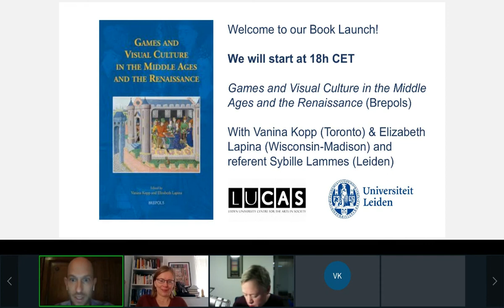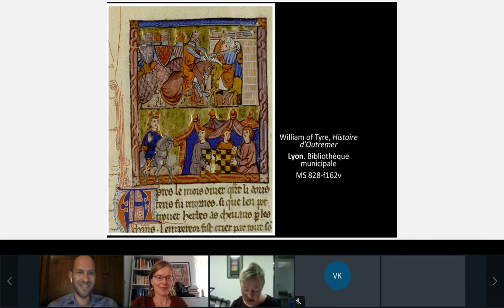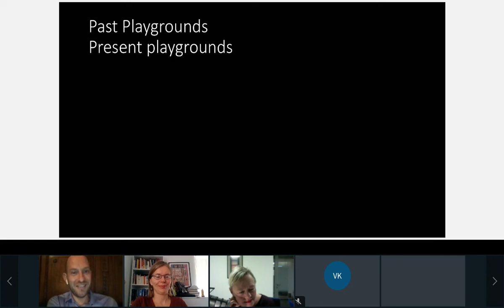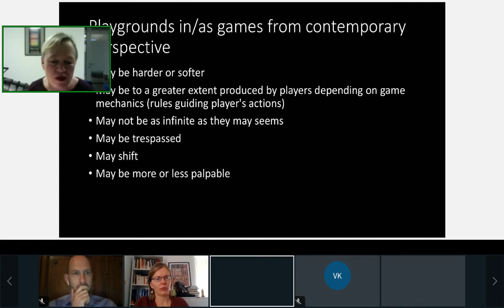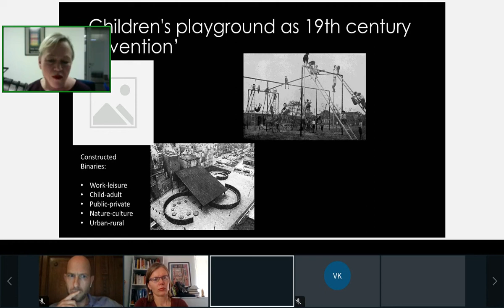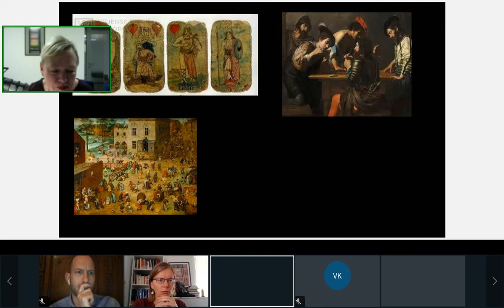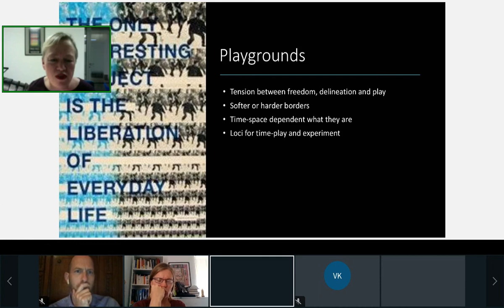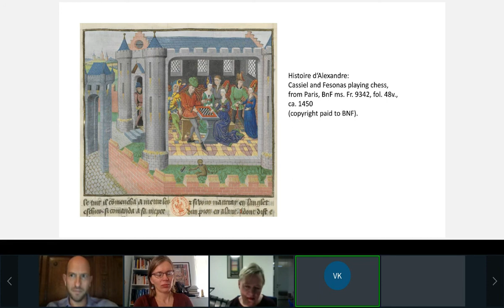Book Launch: Games in the Middle Ages and the Renaissance with V. Kopp, E. Lapina & S. Lammes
In their latest book Vanina Kopp and Elizabeht Lapina focus on to reconstruction of medieval and early modern gaming culture through analysis of visual and material evidence. During the Middle Ages and the Renaissance, games were not an idle pastime, but were in fact important tools for exploring, transmitting, enhancing, subverting, and challenging social practices and their rules. Their study, through both visual and material sources, offers a unique insight into medieval and early modern gaming culture, shedding light not only on why, where, when, with whom and in what conditions and circumstances people played games, but also on the variety of interpretations that they had of games and play. Sybille Lammes, the Leiden professor New Media and expert in contemporary gaming, will be the referent.